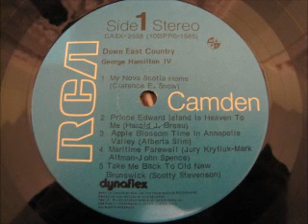"My Nova Scotia Home" - George Hamilton lV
My Favorite LP's - Sorry George for the IX instead of IV